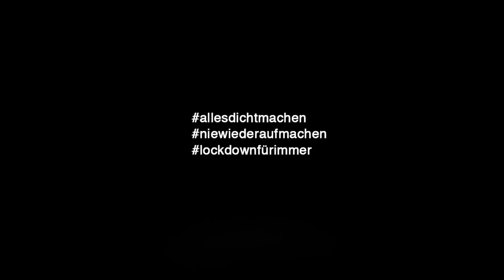Ulrich Tukur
allesdichtmachen